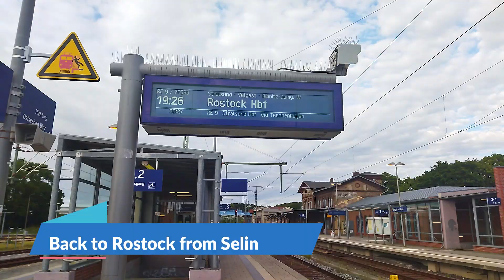Rügen island, Sassnitz, Binz Beach, königsstuhl : One day tour. Vlog# 25